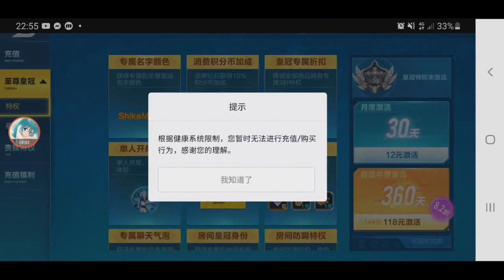FASTER ON ACCELERATION ZONES? - Review Dark Valkyrie 【QQ Speed Mobile】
reviewing a new unique A car.
this car is faster on acceleration zones?